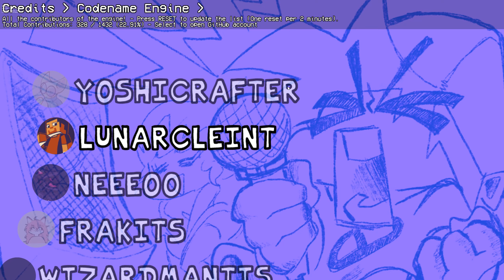Friday Night Funkin': SILLY ROBLOX MOD [DEMO] Full Week [FNF Mod/HARD]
Credits
TAUFEI - director, 3d animator, coder
DayTimesOver - Charter
alonorsmth - Charter and Coder
ezzythecat - Musician
Kerade - Musician
fivekat - Musician
BucketsNotAvailable - Main Menu Music
Boingo Balls - Chromatic Maker - Chroms
ViralArtist - All of the art for Bacon
ZergeGamer - Newbie Art